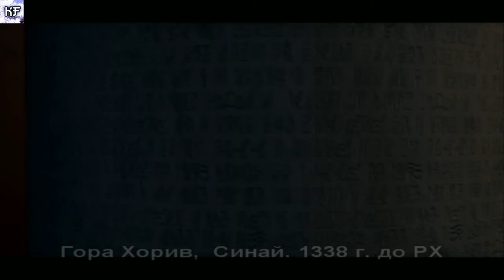Broken_sword_4 - Ангел Смерти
Broken Sword — серия приключенческих компьютерных игр от компании Revolution Software (англ.)русск.. Каждая из игр серии наделена самостоятельным развитым сюжетом, профессионально озвучена и обладает оригинальной музыкой. Главного героя всех игр озвучил актёр Рольф Саксон (англ.)русск..
Наши контакты ( есть товары в группе )